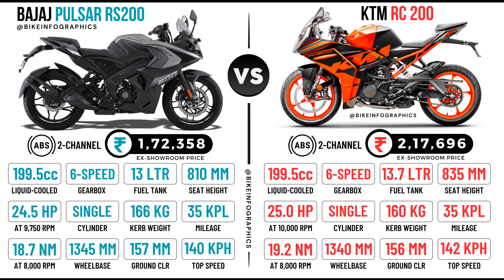Bajaj Pulsar RS200 🆚 KTM RC 200 - Take Your Pick! 🔥